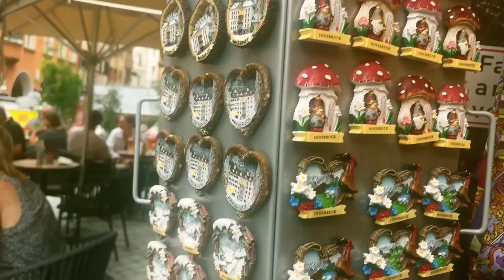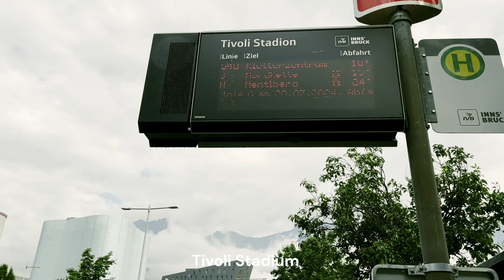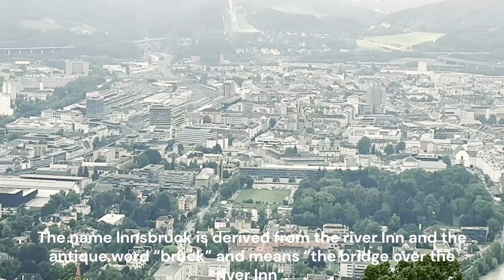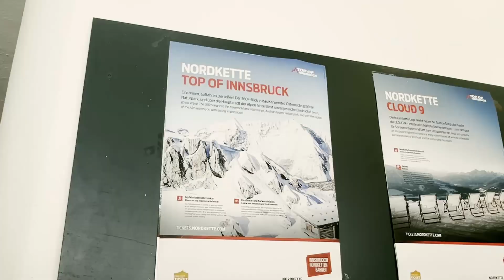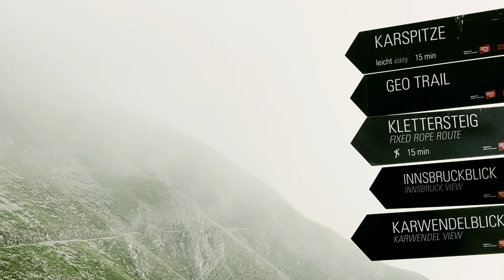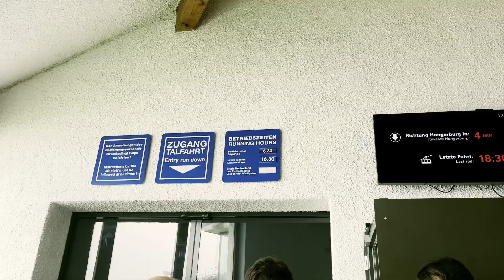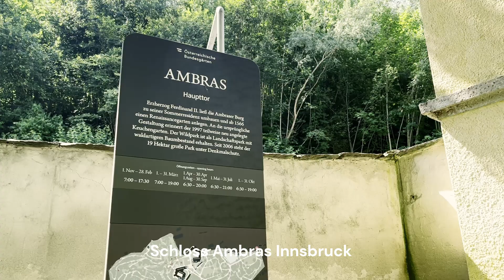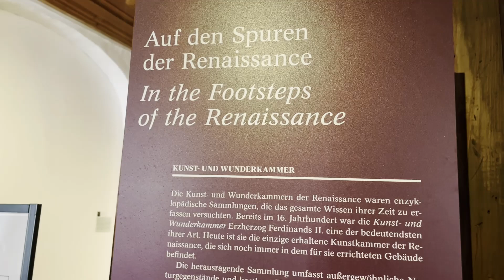Innsbruck . Austria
Welcome to Innsbruck, the heart of the Austrian Alps!  Discover the magic of this alpine city, where nature meets history and adventure. In this video, we’ll take you through Innsbruck’s stunning landmarks like the iconic Golden Roof, the majestic Nordkette mountain range, and the beautiful Ambras Castle. Whether you're into skiing, hiking, or simply exploring charming European cities, Innsbruck has something for everyone. Join us as we explore the perfect blend of urban life and outdoor adventure in this breathtaking destination.